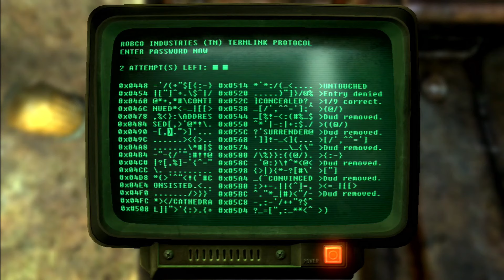Vault 87 l Fallout 3 l Part 6 l Full Playthrough l PS3 l No Commentary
MikeGamez Reporting for duty! Any ideas or Suggestions Please Message!